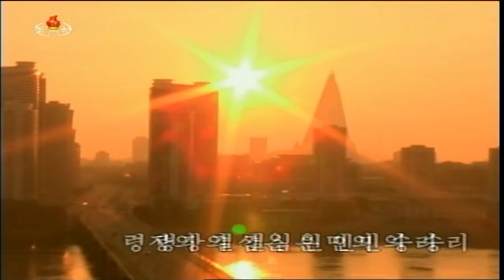KCTV: Jang Song Thaek arrested during an enlarged meeting of the Political Bureau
Jang Song Taek removed by Ministry of People's Security officers from an December 8 2013 expanded meeting of the KWP Political Bureau after his expulsion from the party

Recorded from Korean Central Television on December 9 2013